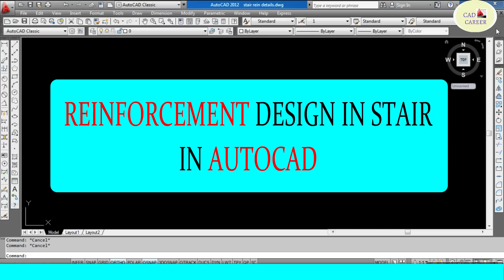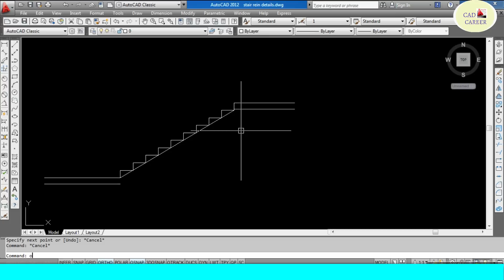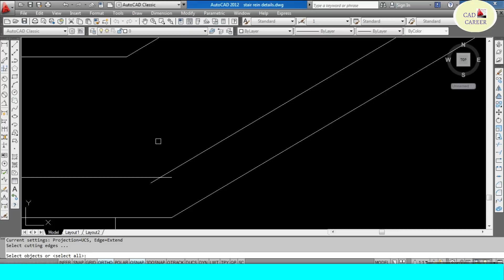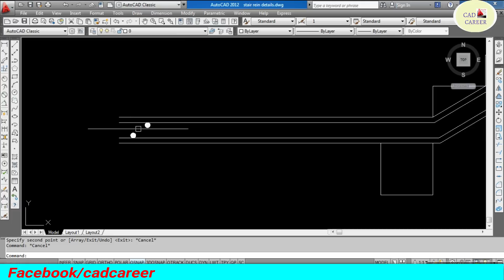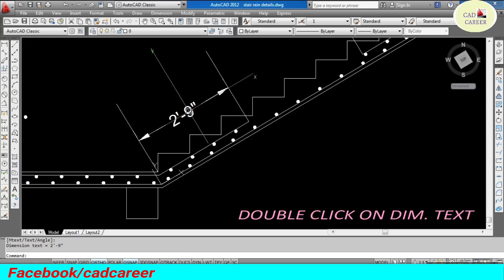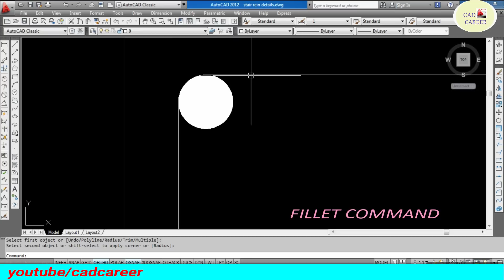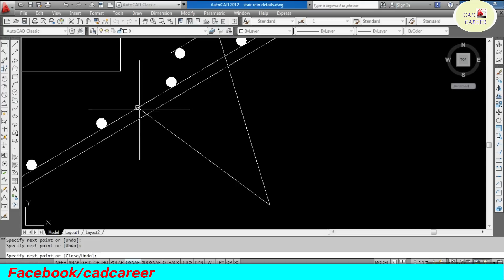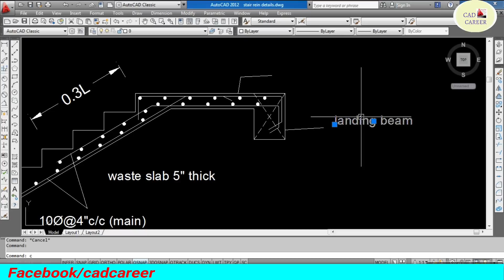Stair Reinforcement Design in AutoCAD | Staircase Reinforcement Details Drawing | CAD CAREER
In this video we will learn to create Staircase reinforcement design in AutoCAD
दोस्तों इस Video में हमलोग Stair का reinforcement design AutoCAD में बनाना सीखेंगे
● This video belongs to following topics ●
design of staircase calculation
rcc staircase reinforcement details
structural staircase detail drawing
staircase reinforcement calculation
reinforcement design in staircase
rcc staircase section
reinforced concrete staircase
stair section
details of stairs
staircase section details
staircase reinforcement details dwg
staircase reinforcement details drawing
staircase reinforcement details in hindi
slabless staircase reinforcement details
Reinforcement design in stairs
Staircase Reinforcement design
Stair Reinforcement Detailing Drawing With Autocad
Reinforcement of Staircase
reinforced concrete staircase
staircase design